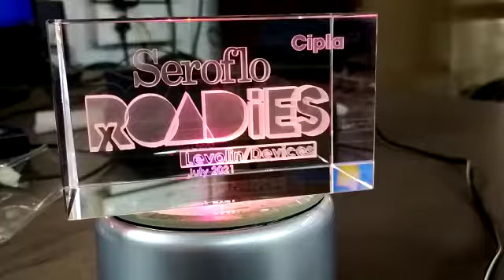Crystal Cube gifts(4)